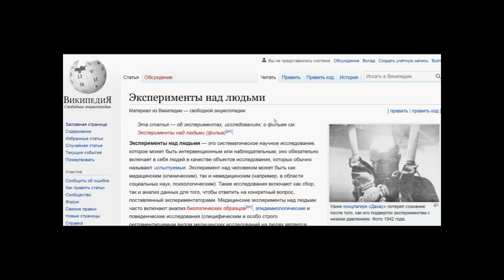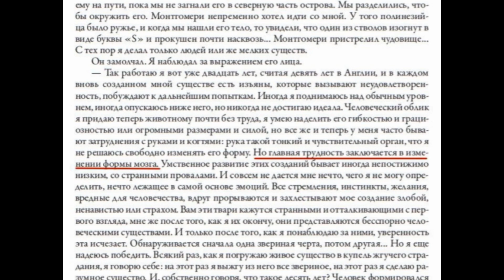Тайны "Собачьего Сердца". Часть 2.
Зачем Шариков написал донос на Преображенского? Зачем он достал револьвер? Усадьба Преображенского. Опыты над людьми и распродажа Эрмитажа. Семья Булгакова. Все это и многое другое во второй части ролика.